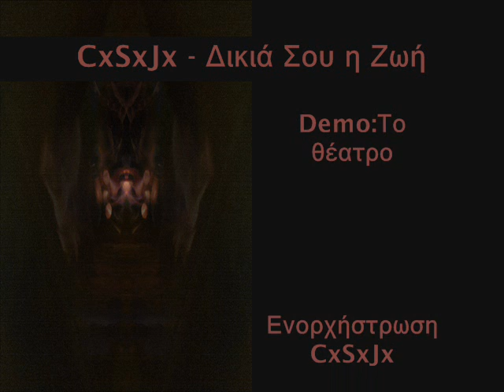CxSxJx - Δικιά σου η Ζωή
Μουσική - Στίχοι :Χρήστος

Δικιά Σου η Ζωή

Της νύχτας αστέρια
Γκρεμίζονται στη ρημαγμένη Γη
Στερνό τραγούδι
Γοργά φτάνει η νύχτα

Πέταξε λοιπόν ολοκλήρωσε τον κύκλο αυτό
κάνε έστω την αρχη
Η πρώτη αυτή στιγμή είναι ένα τίποτα
Δικιά σου η ζωή, δικός σου και ο θάνατος

Μπροστά στα μάτια σου απλώνεται ο χρόνος
Η ζωή διηγήται την ιστορία της.